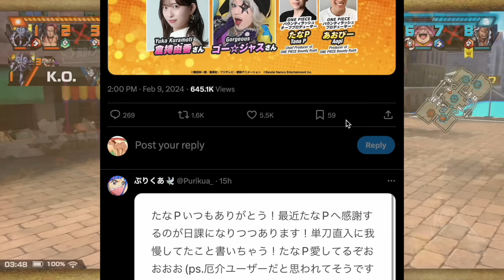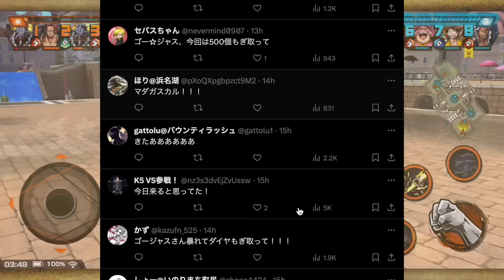超フェス3体目はこの中から出る!!?! 明日発表の情報を見逃すな!!!!【バウンティラッシュ】